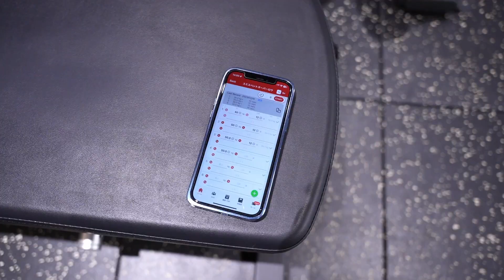【背中トレ】コンパウンドセット法とは！？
筋トレ初心者向け背中トレ
今回は、コンパウンドセット法を用いて短時間で行うメニューの紹介です。
続けて行うことで、力を出し切り普段なかなか得られない負荷を入れる狙いがあります。
時短トレーニングにもおすすめです。

挿入曲：NCS